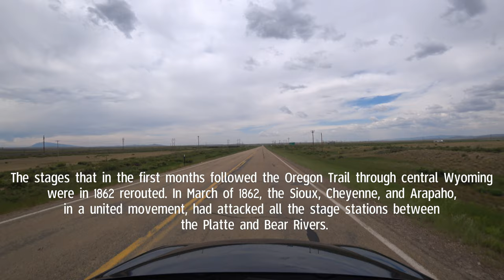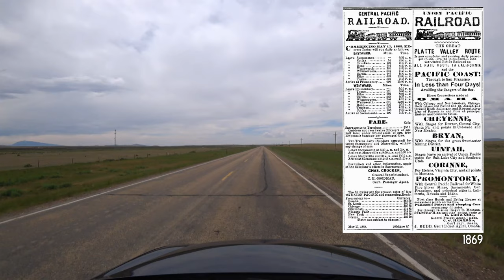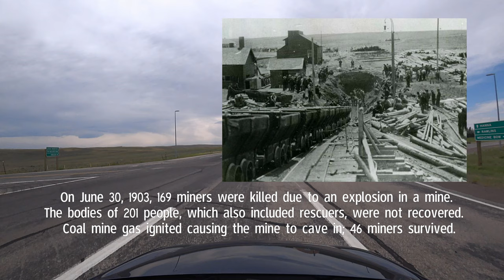American Auto Trail-Lincoln Highway (Medicine Bow to Walcott Junction WY)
This travel route follows U.S. Highway 30, originally known as the Lincoln Highway, across the rolling prairies of southern Wyoming from Medicine Bow west to Walcott Junction.  From Medicine Bow, the travel route traverses the western side of the Laramie Plains, accompanying the Union Pacific Railroad on its way to Promontory, Utah, and a connection with the Central Pacific.  The historical background along the way includes Native American history, lives of the early settlers and coal miners, and the development of the early Western novel.

Vehicle: “Tempest”—2012 Volkswagen Jetta Sportwagen TDI

Song Credits
Flickering/Vyen
How About Nah/rolijui
Creeping Spiders/Nat Keefe & Beatmower
Plenty Step/Freedom Trail Studio
Night Drive/Quincas Moreira
Chubs/Quincas Moreira

U.S. 421 Sign Image (By Fredddie, originally SPUI - 2004 MUTCD Standard Highway Signs, Public Domain,

Endnote
(1) Taylor, Robert and Stevens, Errol and Ponder, Mary Ann and Brockman, Paul; Indiana: A New Historical Guide; Indiana Historical Society, 1989.
(4) Reifel, August J.; History of Franklin County, Indiana: her people, industries, and institutions: with biographical sketches of representative citizens and genealogical records of old families; B.F. Bowen & Company, Indianapolis; 1915.
(6) Harding, Lewis A.; History of Decatur County, Indiana: its people, industries and institutions; B.F. Bowen & Company, Indianapolis; 1915.
(8) Brown, Brent; “Construction project to revitalize historic buildings”; Greensburg Daily News; May 3, 2014;